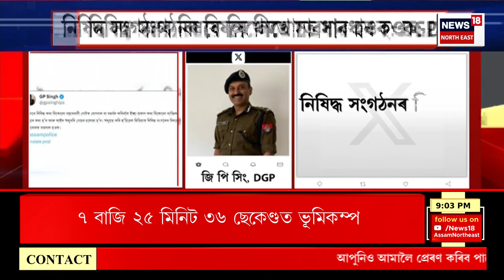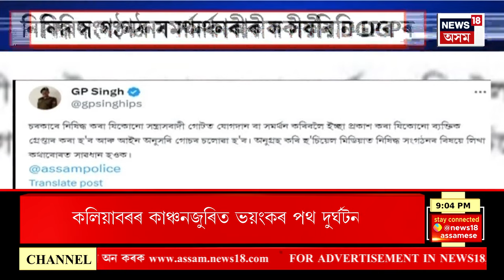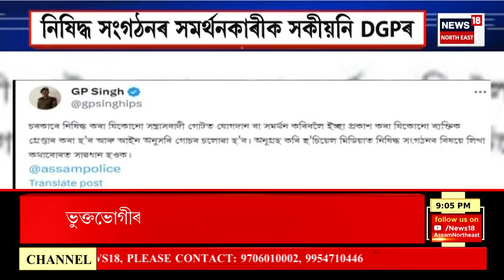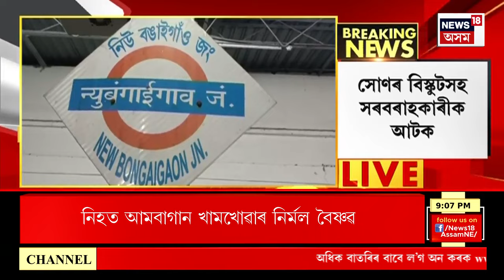SUPER PRIME 18 : Social Media ৰ পোষ্টক লৈ সাৱধানবাণী DGPৰ | DGP GP Singh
SUPER PRIME 18 | নিষিদ্ধ সংগঠনৰ সমৰ্থনকাৰীক সকীয়নি DGPৰ।
0:00 Intro
2:32 Tamulpur ত ULFA স্বাধীনক সমৰ্থন কৰি গ্ৰেপ্তাৰ যুৱক